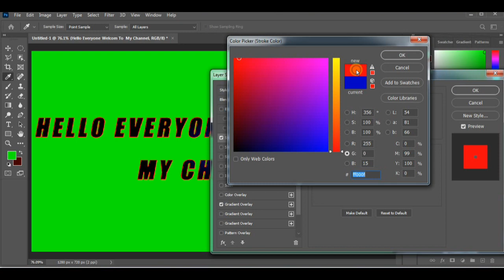HELLO EVERYONE WELCOME TO MY CHANNEL TEXT EDITING TUTORIAL IN ADOBE PHOTOSHOP CC 2020 MIRAA EDITING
PHOTOSHOP TUTORIALS,
HOW TO EDIT IMAGE IN PS,
FREE PHTOSHOP CLASSES,